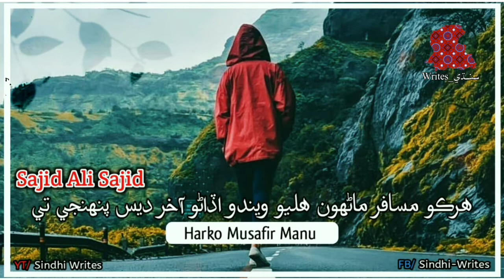Sajid Ali Sajid __ Harko Musafir Manu __ New Sad Sindhi Sufi Song __ Sajid Ali Sajid New Album 2021